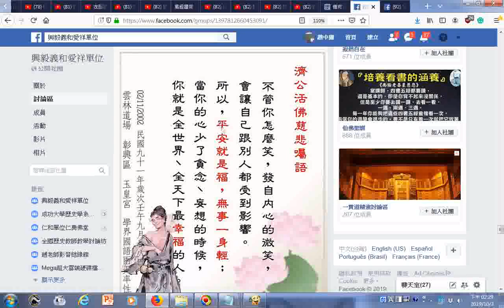活佛師尊慈語